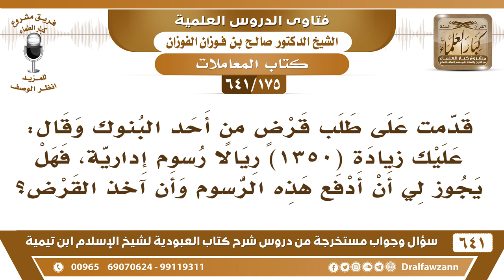[175 /641] طلبت قرضا من أحد البنوك وقال: عليك زيادة (1350) ريالا رسوم إدارية..؟ الشيخ صالح الفوزان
[175 /641] السؤال: قدمت على طلب قرض من أحد البنوك وقال: عليك زيادة (1350) ريالا رسوم إدارية، فهل يجوز لي أن أدفع هذه الرسوم وأن آخذ القرض؟
الجواب: [. ] القرض الحسن هو أن يدفعوا المبلغ تنتفع به وترده بدون زيادة، هذا هو القرض الحسن أما إذا كان معه زيادة فهذا هو الربا، قال صلى الله عليه وسلم: «كل قرض جر نفعًا فهو ربا» لأن المقصود من القرض ليس الاستثمار، القرض لا يؤخذ للاستثمار إنما قصده الإرفاق، عقد إرفاق بالمحتاج ينتفع بالمال ثم يرده ويكون للمقرض الأجر والثواب، هذا هو المقصود، ولا يأخذ زيادة بأي اسم لا أتعاب ولا رسوم ولا يسكن في بيت المقترض، المقرض لا يسكن في بيت المقترض مجانًا ولا يركب سيارته مكانًا أو يعيره إياها يقول أنتفع بها! أو يعطيه عقاره ويقول له: استغله لما أسدد لك! هذا كله من الباطل، «كل قرض جر نفعا» أي نفع مادي أو معنوي «فهو ربا» إلا الأجر من الله عز وجل للمقرض.
 لاستماع جميع فتاوى شرح شرح كتاب العبودية للشيخ صالح الفوزان عدد ٦٤١ سؤال وجواب عبر صفحة أرشيف
السيرة الذاتية :
للاشتراك في قناة الشيخ صالح الفوزان
أسئلة وأجوبة من شرح كتاب العبودية ( 641 ) مقطع

للاستفسار والإقتراحات والدعم
رئيس الفريق
لمشروع كبار العلماء